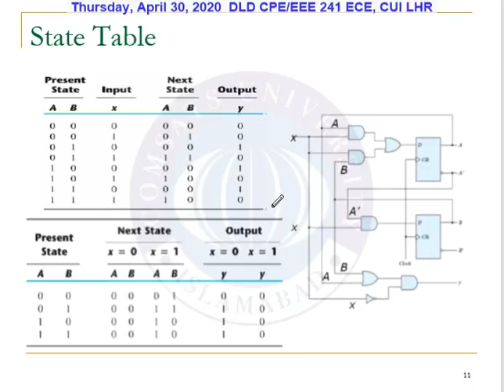Analysis of Sequential Circuit Part 6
The video is about the analysis of sequential circuit.